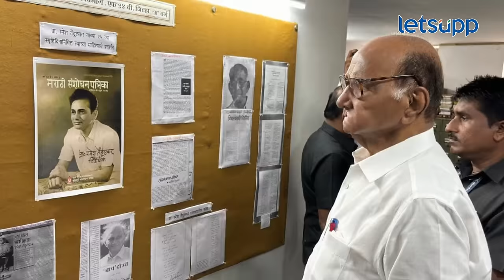Siddheshwar Martkar | शहांना राजयोग तर गांधी, योगी आणि गडकरींचे ग्रहमान काय? | LetsUpp Marathi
ज्योतिष अभ्यासक सिद्धेश्वर मारटकर यांची लेट्सअपने मुलाखत घेतली.यावेळी त्यांनी देश तसेच राज्यातील निकालावर भाष्य केलं.